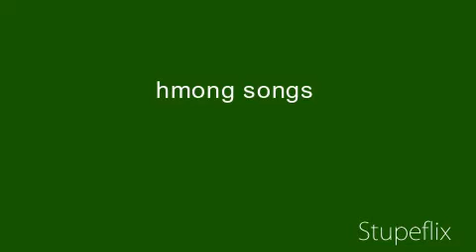best ever new hmong love song1